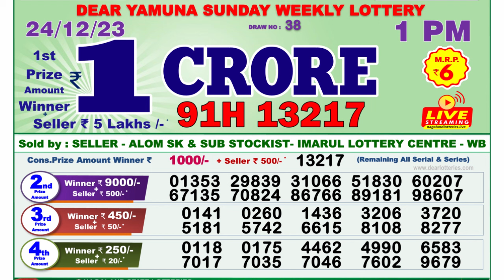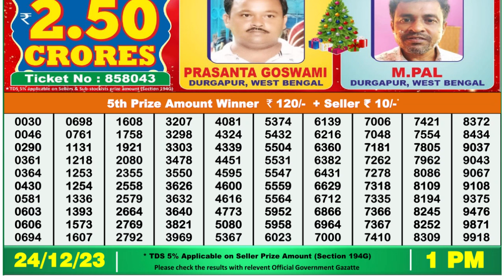🔴 Lottery Sambad Live 01:00pm 24/12/23 Morning Nagaland State Dear Lottery Result Pdf Download